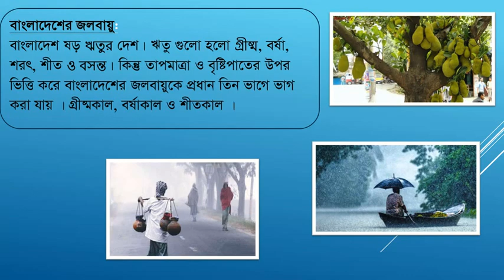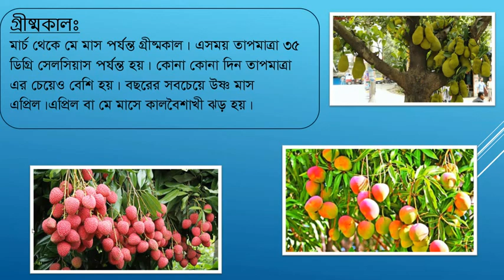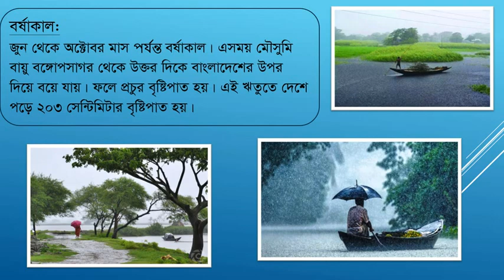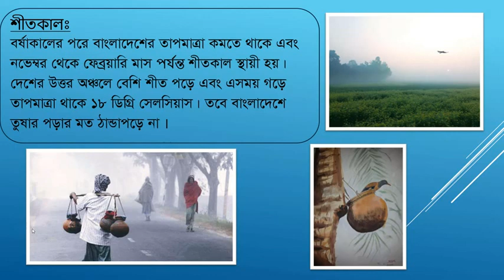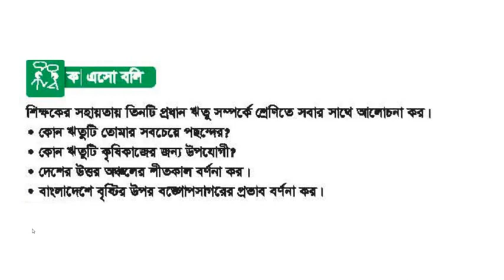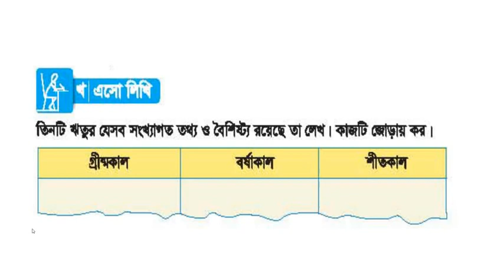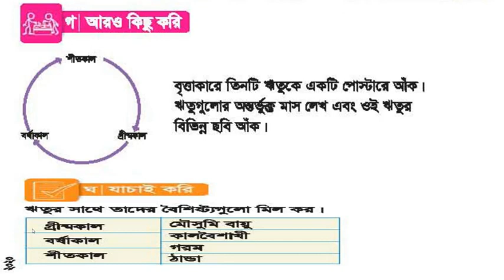Class Four BGS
করোনা প্রাদূর্ভাবের ফলে অনলাইন ক্লাসের অংশ বিশেষ। বর্ডার গার্ড পাবলিক স্কুল অ্যান্ড কলেজ লালমানিরহাট। আমাদের ক্লাস গুলো ভাল লাগলে অবশ্যই শেয়ার করবেন। আমাদের চ্যানেলটি সাবস্কাইব করবেন। ধন্যবাদ।